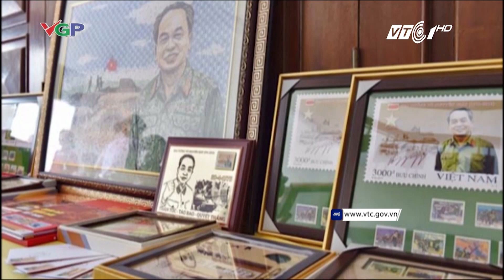Phát hành tem kỉ niệm ngày sinh Đại tướng | VTC1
VTC1 | Bộ Thông tin và Truyền thông, Tổng công ty Bưu điện Việt Nam phối hợp với UBND tỉnh Quảng Bình tổ chức phát hành đặc biệt bộ tem bưu chính Đại tướng Võ Nguyên Giáp.